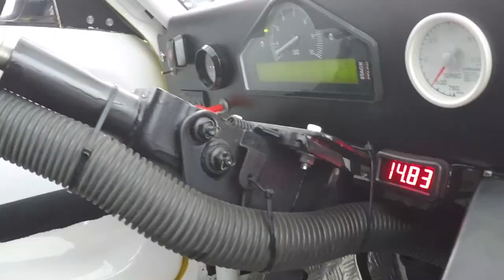TOP DRIFT Racing @ "Edin za Drug" TV Show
Edin za Drug - Season 2, Episode 23 - supported by TOP DRIFT